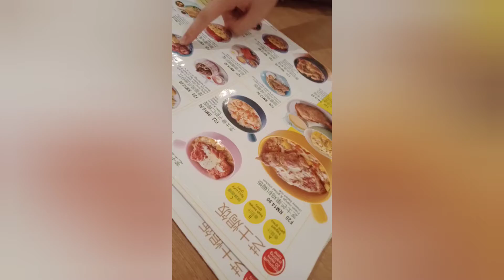Me in a fancy restaurant at KL